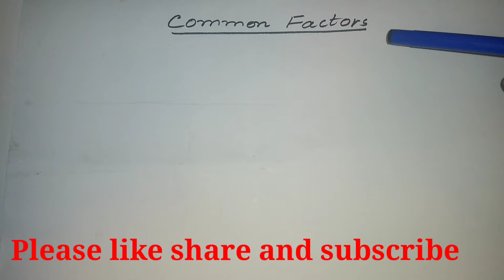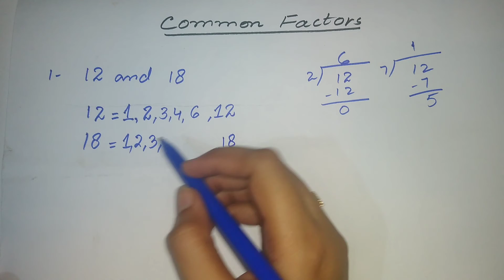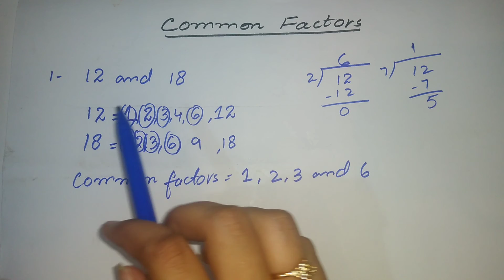Common Factors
Learn how to find out common Factors of any pair of numbers in easy and simple way